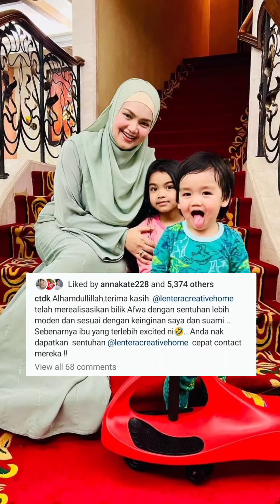Room Tour Bilik Anak Lelaki Siti Nurhaliza, Super Luas & Moden!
Bertuahnya Afwa, cantik dan luas bilik anak lelaki kesayangan Siti Nurhaliza! Paling menarik tentulah pilihan konsep moden dan susun atur perabot yang digunakan... Macam dalam Pinterest! Suka betul tengok famili kesayangan Malaysia ni.